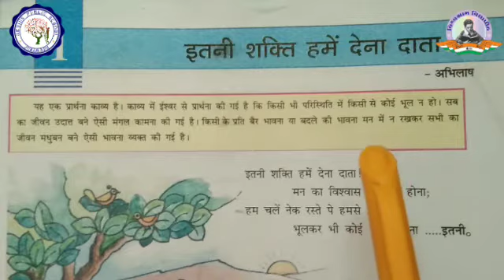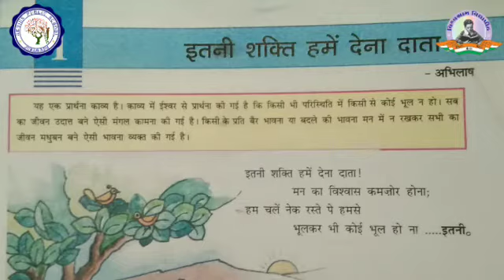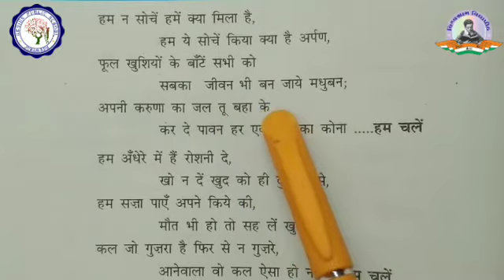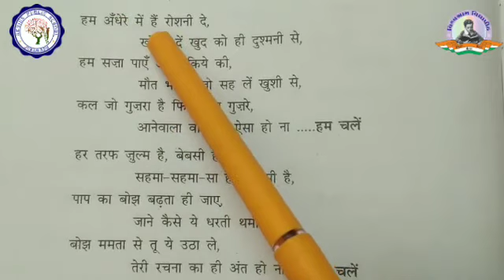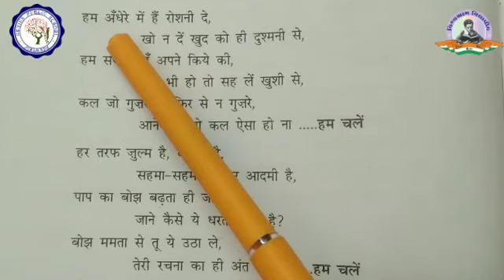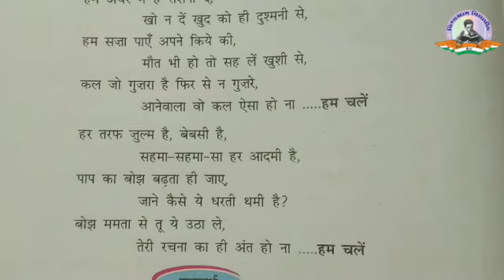कक्षा 6 | हिंदी | पाठ 1 | इतनी शक्ति हमें देना दाता